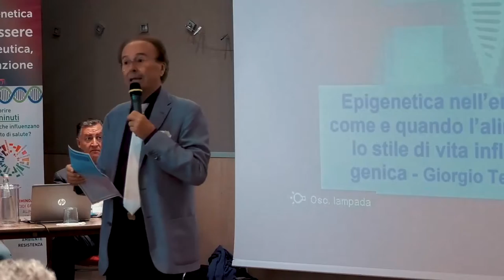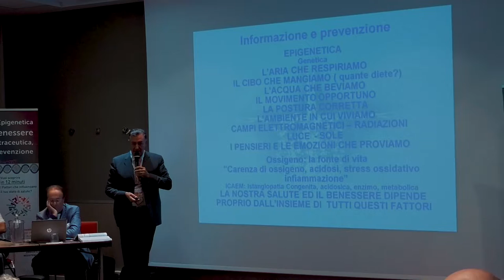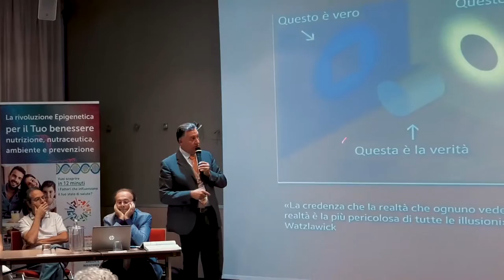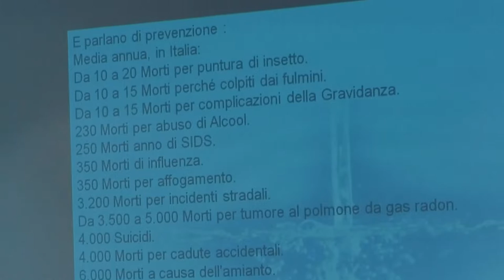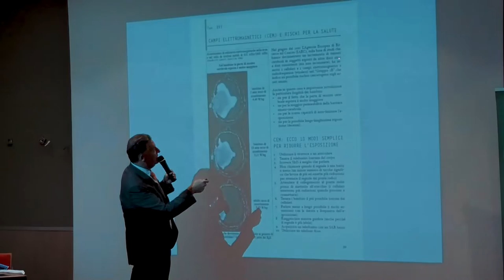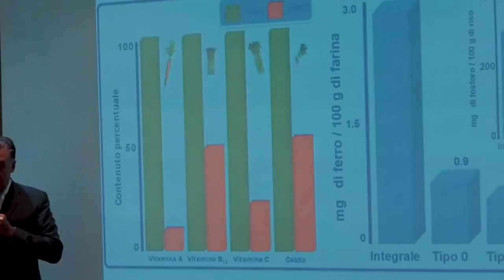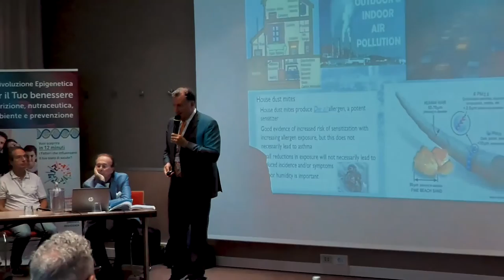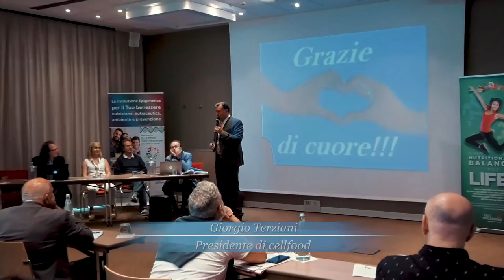GIorgio Terziani - relazione tecnica - Introduzione al corso - epigenetica e inquinamento